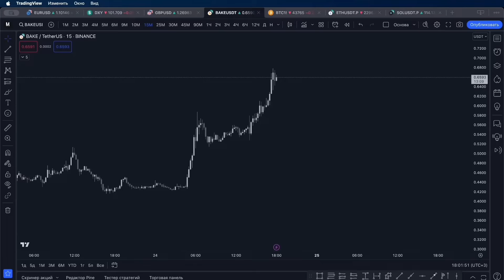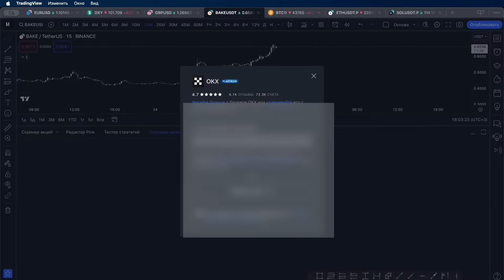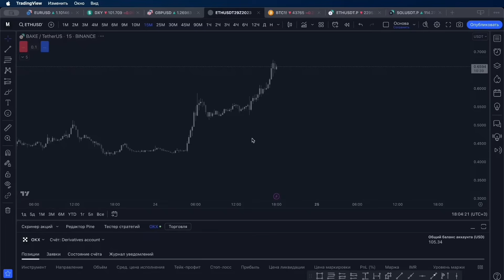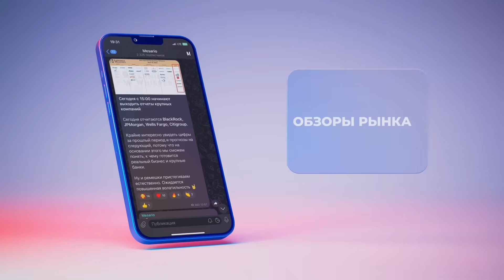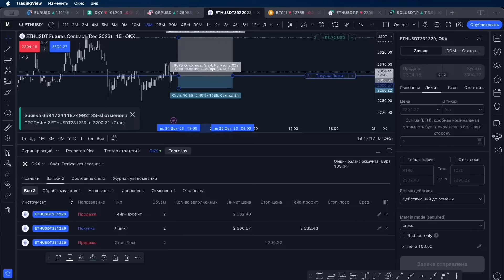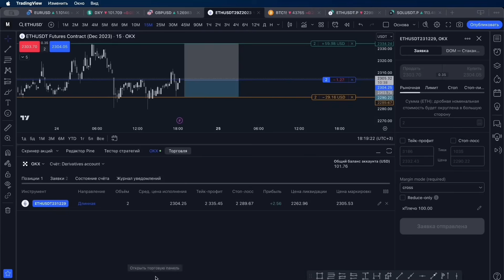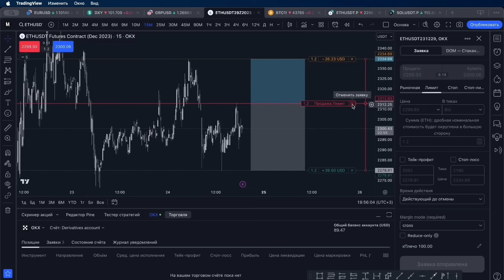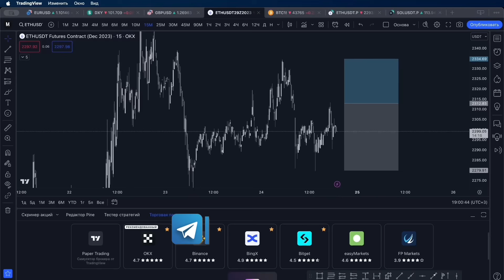Как Торговать на TradingView | Трейдингвью Обзор | TradingView подключение Binance, Bybit , OKX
Как торговать через трейдингвью на Binance, ByBit, Okx, Bitget, BingX.  Рассказываю Как пользоваться Трейдингвью. Провожу TradingView обучение. Показываю как подключить трейдингвью к бинанс, байбит, БингХ, Битгет. Как начать торговать на OKX через TradingView. Как работать в трейдингвью и как зарегистрироваться в трейдингвью. Показываю настройки TradingView
Как торговать внутри TradingView? TradingView Обучение

🎓 УРОК: КАК УВЕЛИЧИТЬ ПРИБЫЛЬ С LONG-ПОЗИЦИЙ И ПАССИВНО ЗАРАБАТЫВАТЬ НА ФАНДИНГЕ

00:00 Трейдингвью обзор платформы?
00:30 Обзор tradingview ?
00:58 Торговля на binance через Tradingview
01:05 Торговля на binance через Tradingview
01:15 Торговля на bybit через Tradingview
02:00 Торговля на okx через Tradingview
02:30 Tradingview обучение
02:45 Как работать в трейдингвью
03:00 Как рассчитать размер позиции в трейдинге
05:00 Трейдинг лимитной заявкой на OKX
06:00 Торговля на бинанс через трейдингвью
08:00 Трейдингвью как пользоваться

❌ Помните, в этой тематике никто не гарантирует 100% заработок